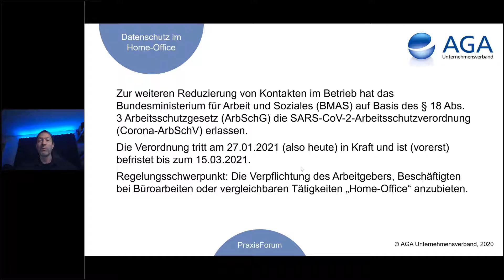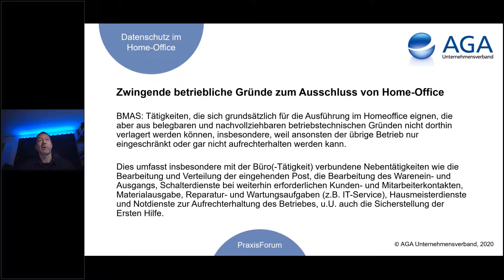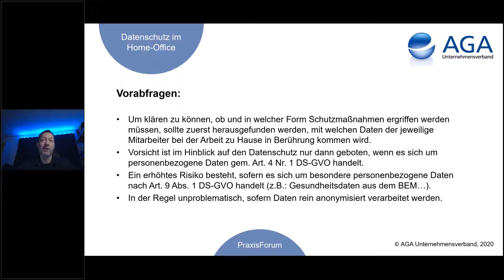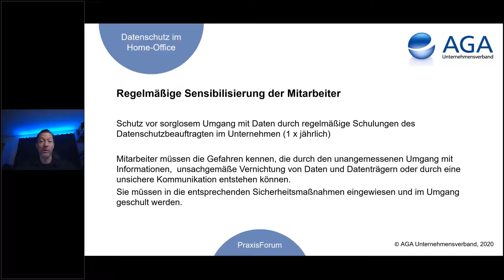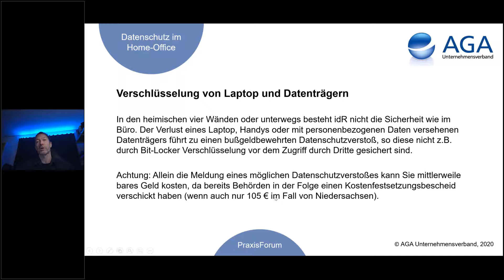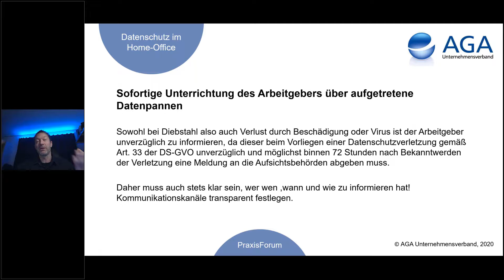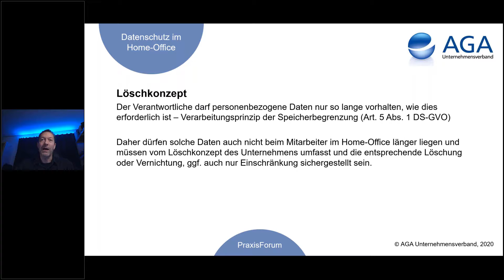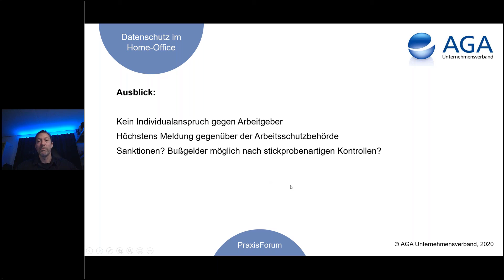AGA-PraxisForum "Datenschutz: Effektive Umsetzung im Homeoffice"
Mit der zweiten Corona-Welle schicken Arbeitgeber ihre Beschäftigten wieder vermehrt ins Homeoffice, sofern sie diese überhaupt zurückgeholt haben. Auch wenn Mitarbeiterinnen und Mitarbeiter von zu Hause aus arbeiten, müssen Arbeitgeber die datenschutzrechtlichen Vorgaben der DSGVO beachten. Im Rahmen unseres PraxisForums geht AGA-Rechtsanwalt Kay Gröger auf die notwendigen Vorkehrungen ein, die im Einzelnen getroffenen werden müssen, um den Datenschutz effektiv im Homeoffice gewährleisten zu können.